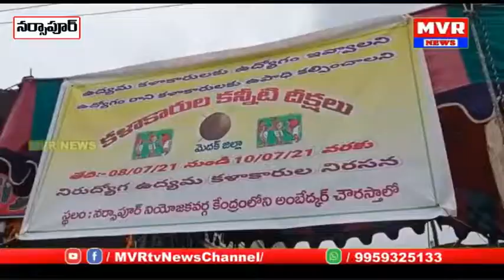ఉద్యమ కళాకారులకు ఉద్యోగం,ఉపాధి కల్పించాలన డిమాండ్ చేస్తూ ,నర్సాపూర్ లో కళాకారుల కన్నీటి దీక్ష